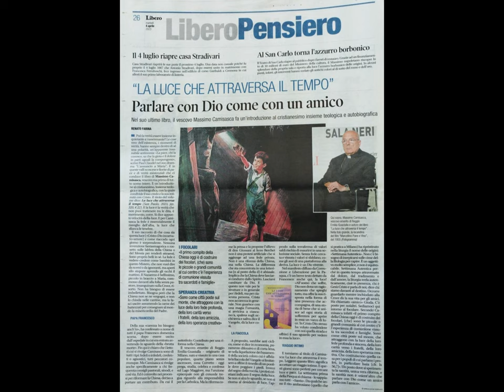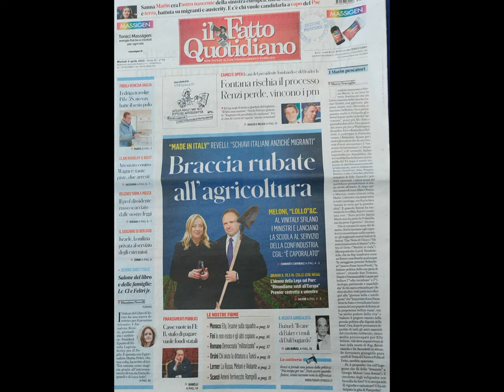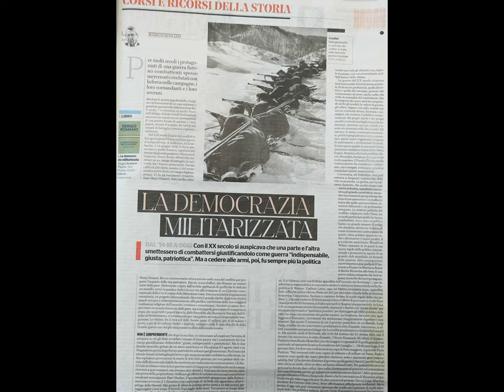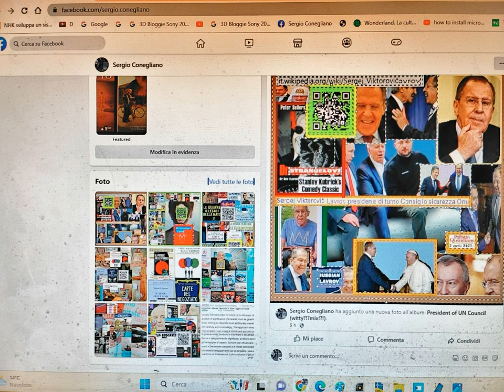MI MainBibliothèque et al. thru Huawei9nova&MAGIX [by Sergio Conegliano]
MI  MainBibliothèque et al.
thru Huawei9nova&MAGIX [by Sergio Conegliano]